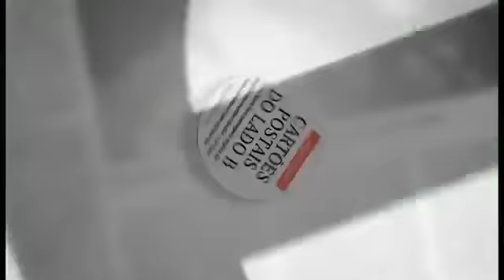Living Construtora - DHC Offices - Rio de Janeiro - RJ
Av. Dom Hélder Câmara: o futuro da região começa aqui. Aceleramos a chegada do futuro trazendo o DHC Offices para o mundo dos negócios.